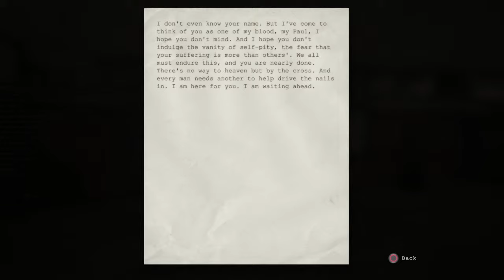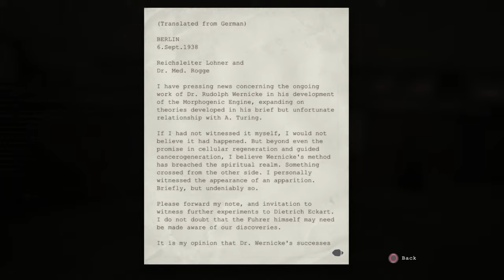Outlast - Gameplay #16 - One Movie & Two Naked Men!?!?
So. The movie was going good then the naked twins came for me! They are jerks! It was at the best part! Please leave a like or comment! & as always, Enjoy:D